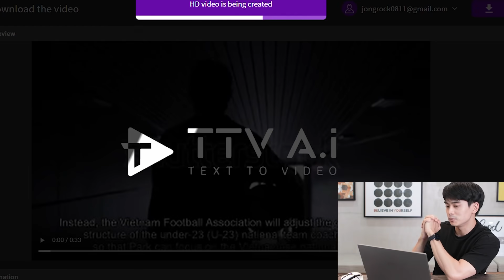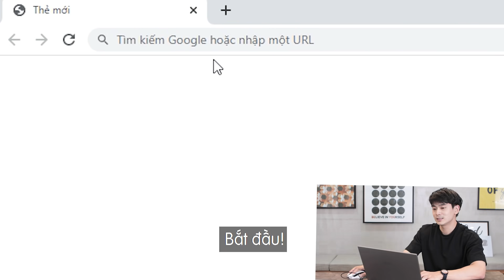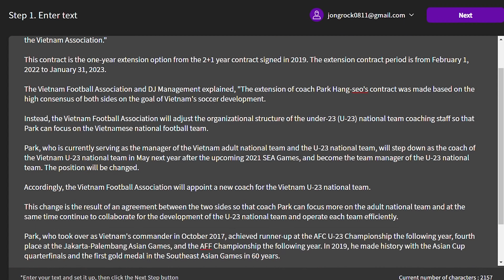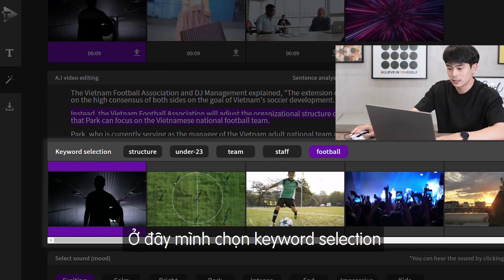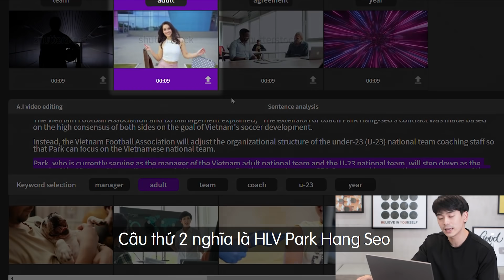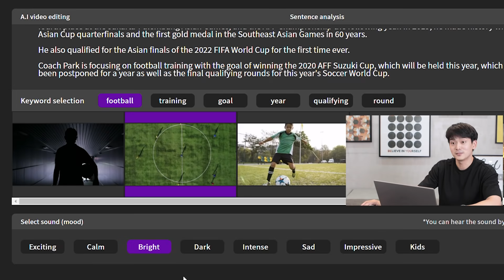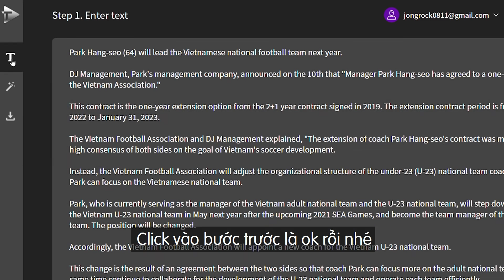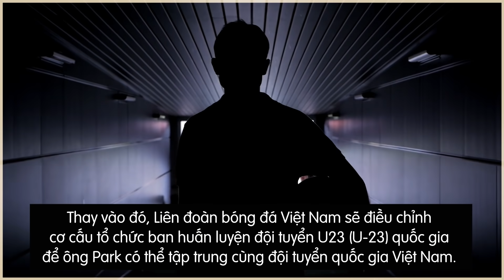Chúng mình đuổi việc editor vì mới phát hiện A.I Edit đỉnh của đỉnh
Các bạn ơi, chúng mình mới phát hiện được công cụ làm video siêu đỉnh luôn đó. Bình thường, các bạn nếu muốn trở thành creator thì phải học nhiều kỹ năng edit... Các bạn cảm thấy khó đúng không? TTV AI (Text to Video AI) - Công cụ chuyển từ văn bản sang video sẽ giúp các bạn làm video vô cùng đơn giản và dễ dàng luôn. Chỉ cần có kịch bản trước là bạn đã hoàn toàn có thể làm cho riêng mình 1 video cực xịn xò đó nha. Trong video hướng dẫn này, mình đã thử làm 1 video 20s nhưng chỉ mất tầm 5 phút thôi đó... Các bạn đã thấy công nghệ của tương lai chưa!!
(Bây giờ có dịch vụ tiếng Việt rồi nha!)

여러분! 저희가 엄청난 기술을 가진 인공지능 영상편집 서비스를 소개해 드리려고 합니다!!
영상 편집하면 어렵고 기술을 배우는데 시간도 오래 걸리고. 힘들잖아요 ㅠㅠ
TTV AI (Text to Video AI) 는 텍스트를 비디오로 만드는 기술입니다.
대본만 있으면 아주 쉽고 간단하게 만들 수 있는데요.
제가 20초짜리 영상 만드는데 5분 밖에 안 걸렸다면 믿으시겠습니다??!!
미래의 기술을 소개합니다 TTV.AI !!
(현재 베트남어 서비스 이용도 가능합니다.)